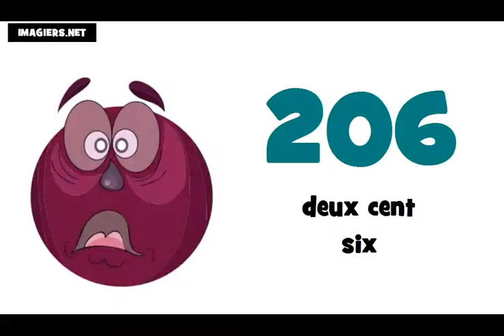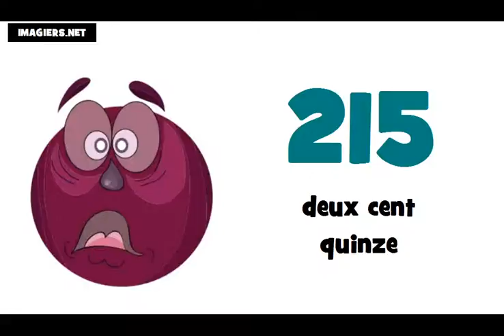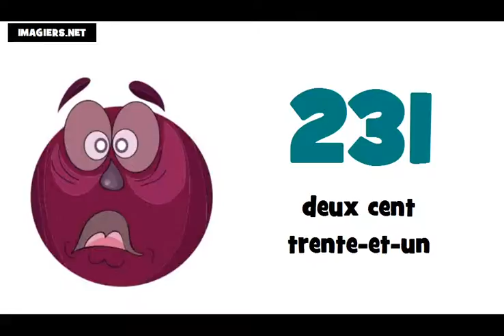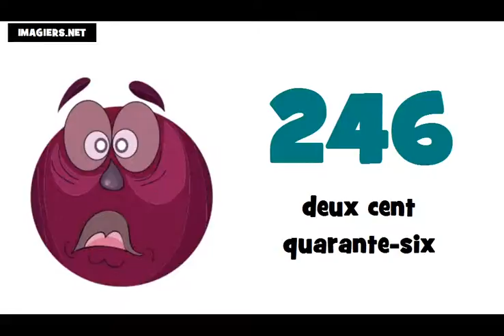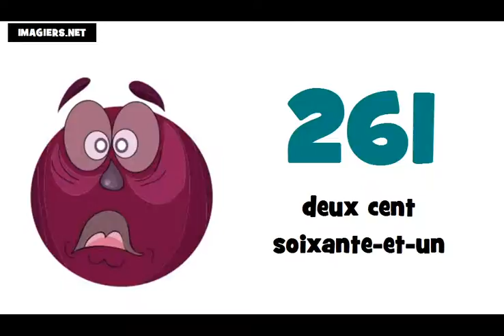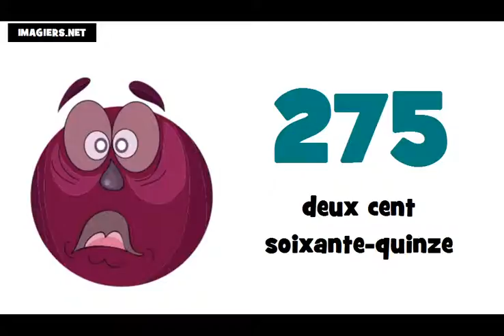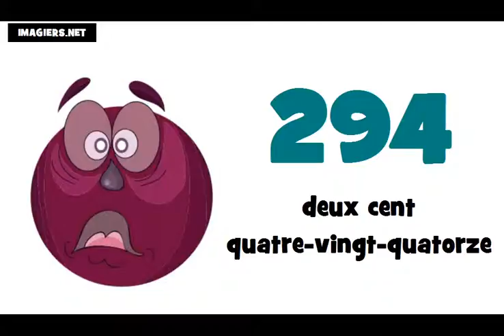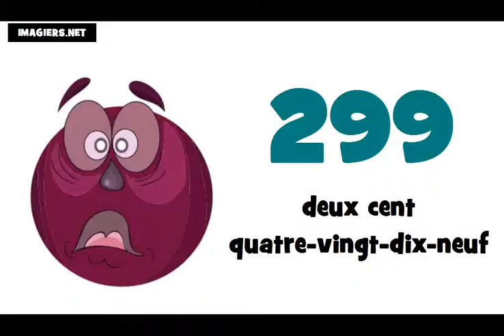☺ למד השפה הצרפתית ★ 200 ► 300